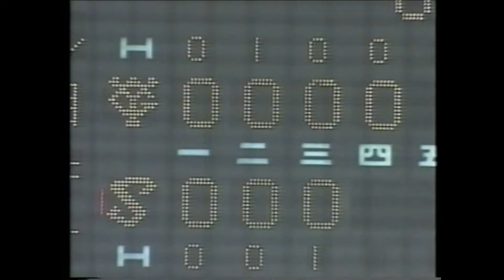1994年9月14日 ヤクルト－巨人 22回戦 相変わらずの貧打、わずか３安打の完封負け